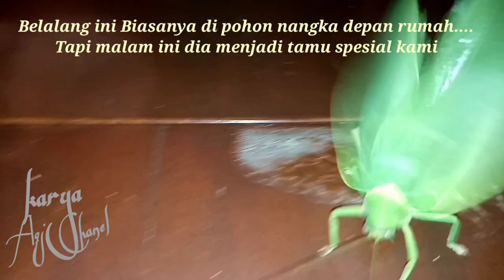Belalang Suara Nyaring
Locust Loud Voice